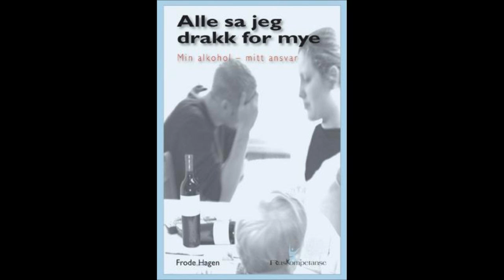Alle sa jeg drakk for mye - Frode Hagen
Alle sa jeg drakk for mye : min alkohol - mitt ansvar. Av Frode Hagen. I denne boken skriver forfatteren om sitt liv...